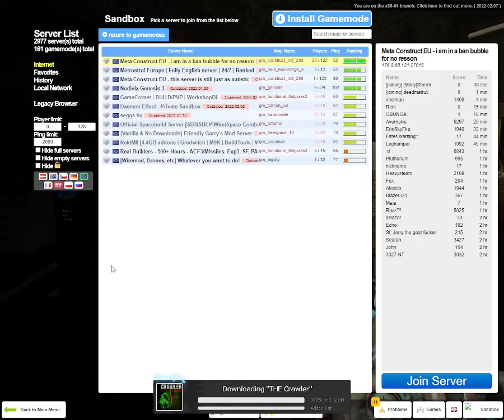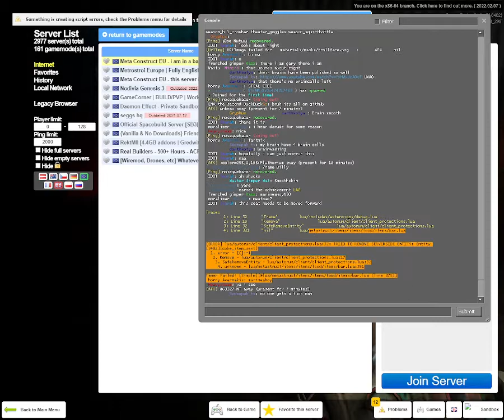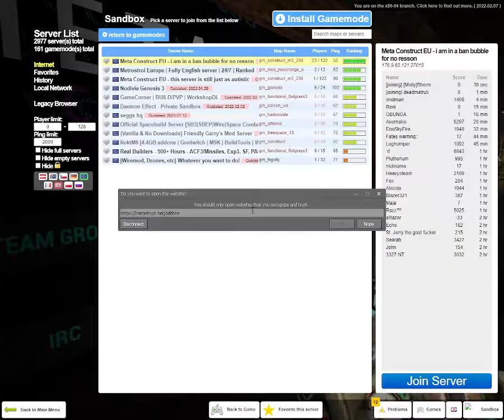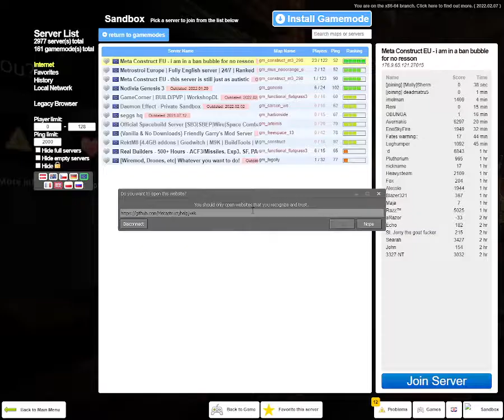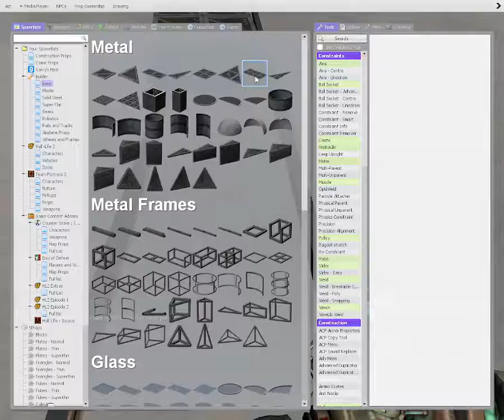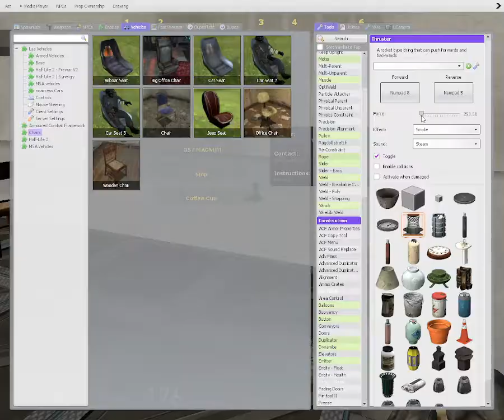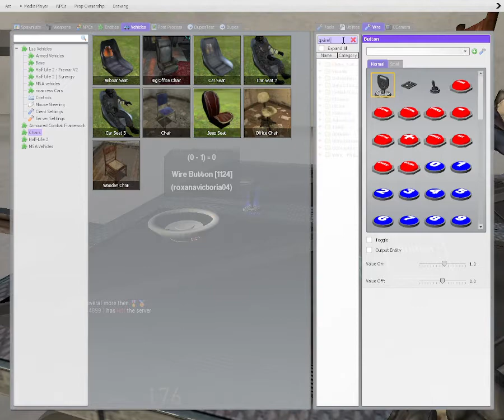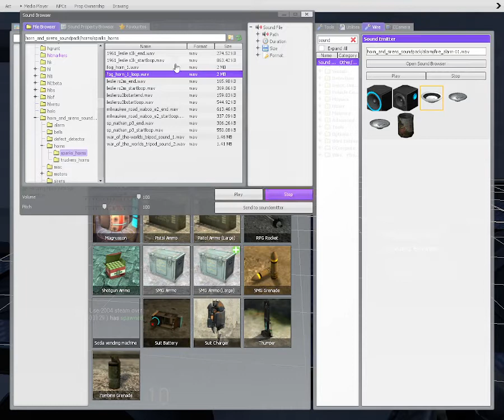Gmod Multiplayer Part 1